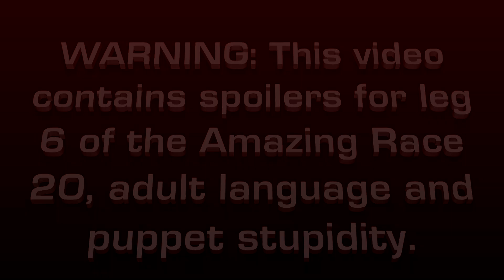HR's Amazing Race Commentary S20E08 - Leg Six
HR's gone so Chip and Jordan comment on Leg 6 of the Amazing Race 20.

Yes I know it was Jamie not Nary. Didn't catch it until after 18 hours of rendering... wasn't worth fixing.